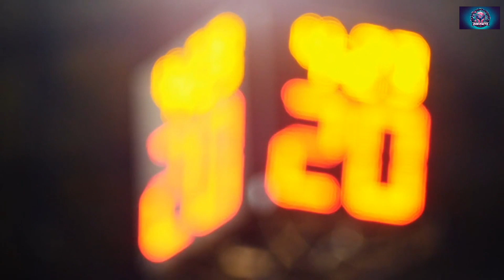How LEO Basketball Players Are Taking Over The NBA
Just a handful of Leo Basketball Players... Magic Johnson, Karl Malone, Anthony Edwards ...